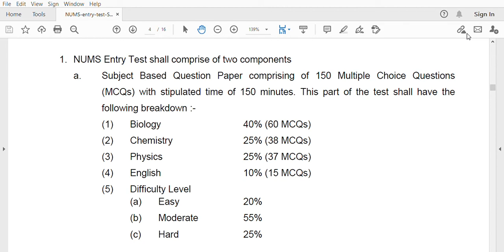NUMS ENTRY TEST 2021 PAPER PATTERN AND SUBJECTS WEIGHTAGE ANNOUNCED BY NUMS UNIVERSITY FOR 2021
Hi dear viewers welcome to another superb and new video brought by us for our fans.